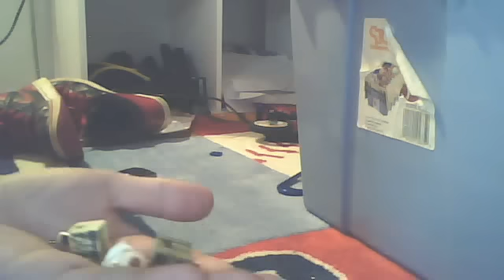how to build a lego wild west gangster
yep a wild west gangster in lego